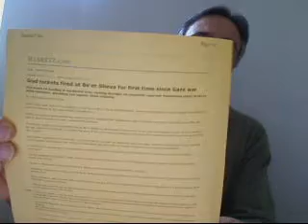Rockets fall on Israel